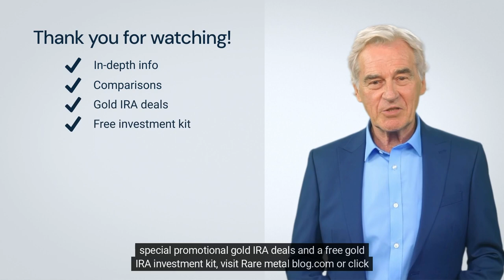Birch Gold vs Lear Capital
Dive into a comparative analysis of two leading precious metals investment firms: Birch Gold Group and Lear Capital. Discover their backgrounds, product offerings, fees, storage solutions, and customer reviews. Whether you're a seasoned investor or a newbie looking for diversification, this video offers insights to help you make an informed decision. Choose wisely, invest confidently.

This video is great for people looking for information about:
Lear Capital vs Birch Gold